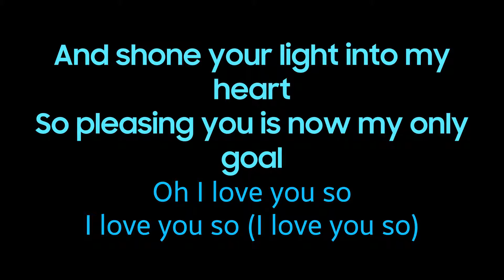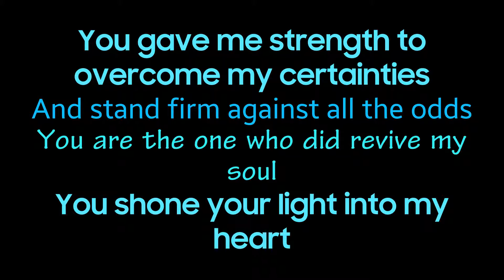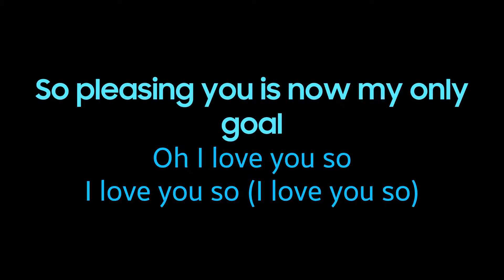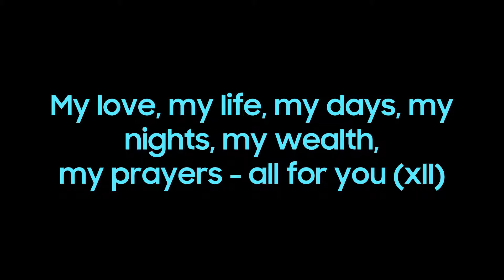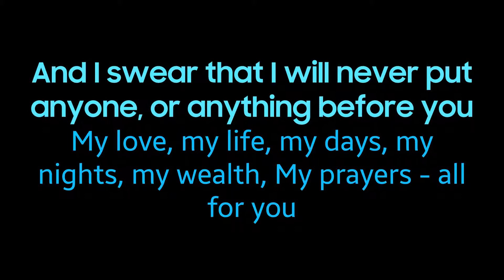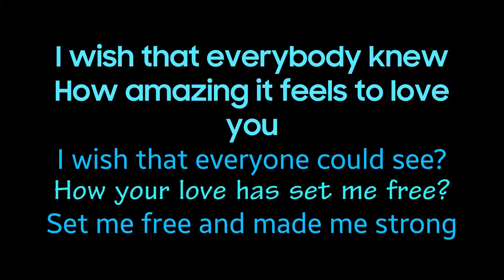Maher Zain - I love you so + Lyrics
Requested by HdotR